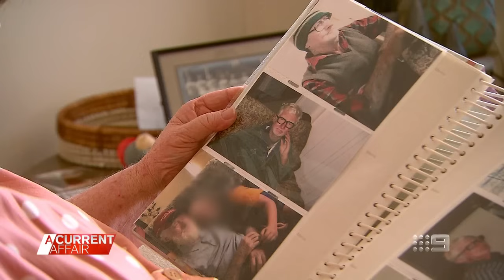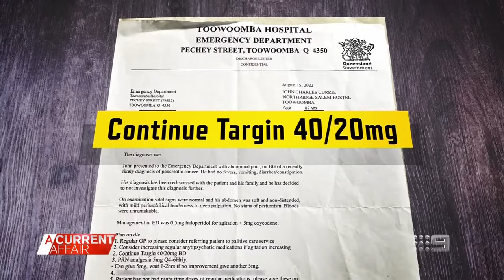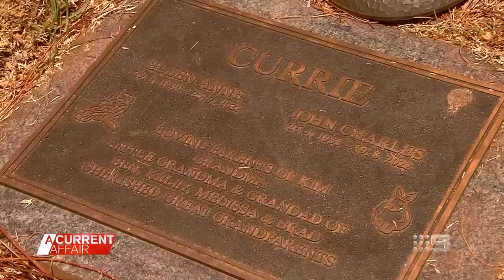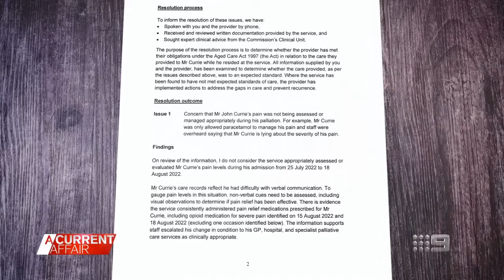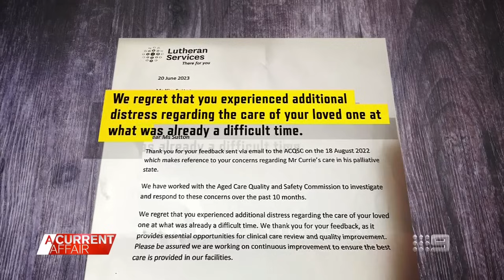Grandfather's painful death prompts calls for changes to aged care | A Current Affair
| A Queensland woman is taking legal action against her father's aged care home after they allegedly failed to manage his pain medication. She says that left him in agony as he died from pancreatic cancer. (Broadcast 10 November, 2023)